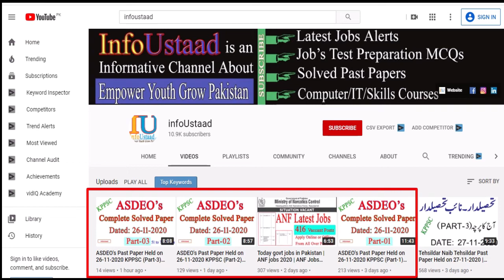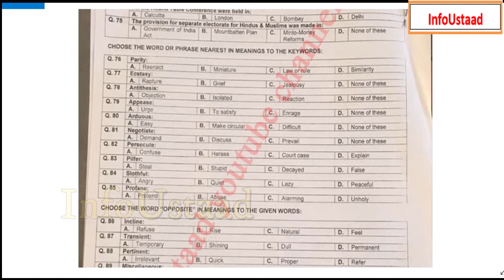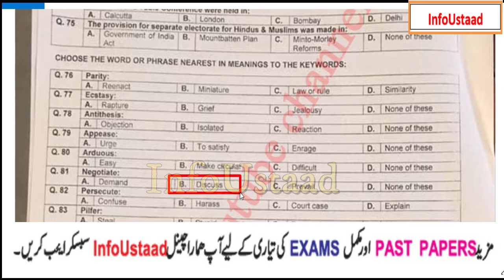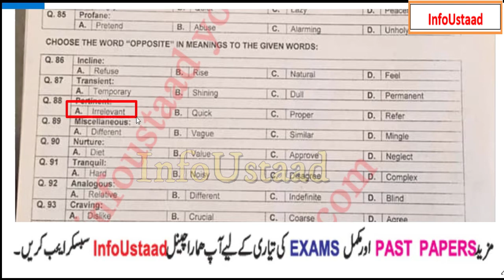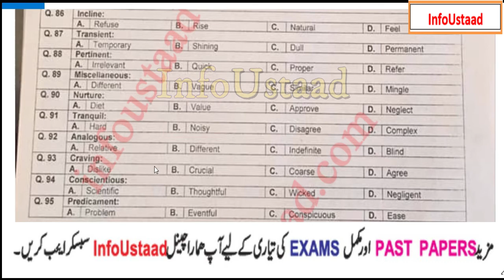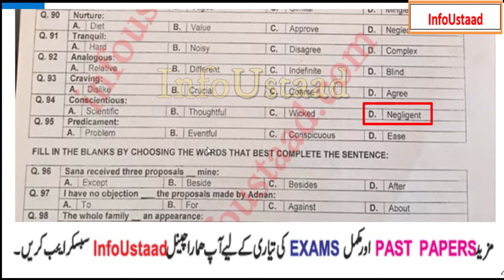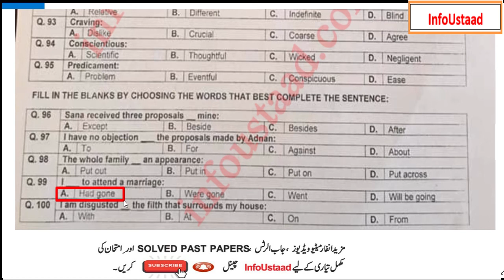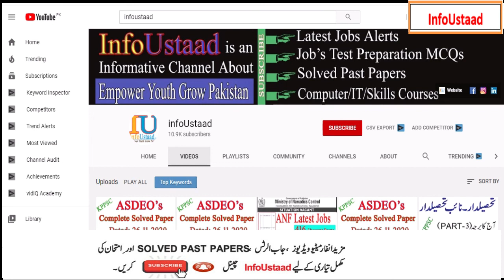ASDEO's Past Paper Held on 26-11-2020 KPPSC (Part-4) | Today ASDEO's Paper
A.o.Alaikum!
☞ About this video: Dear friends, I am sharing the complete ASDEO's Paper that was held on 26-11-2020 by KPPSC.  This is Part-4(4th video) of this Paper.

PAKISTAN ZINDABAD